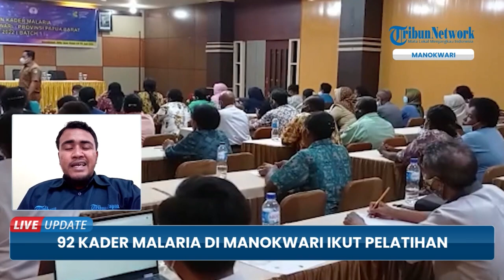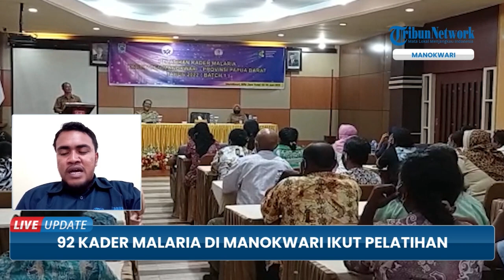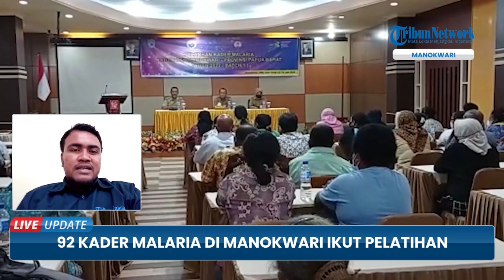92 Kader Malaria Di Manokwari Papua Barat Ikut Pelatihan, Berantas Penyebaran Malaria di Manokwari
TRIBUN-VIDEO.COM - Dinas Kesehatan Provinsi Papua Barat, menggelar pelatihan kader malaria di Kabupaten Manokwari, Papua Barat, Senin (13/6/2022).

Latihan kader malaria ini, melibatkan sedikitnya 92 masyarakat Manokwari, dengan tujuan untuk bersinergi dalam memberantas penyebaran malaria di daerah itu.

Kepala Dinas Kesehatan Provinsi Papua Barat, Otto Parorrongan mengatakan, malaria di sebuah daerah (Manokwari) merupakan tugas semua pihak.(*)